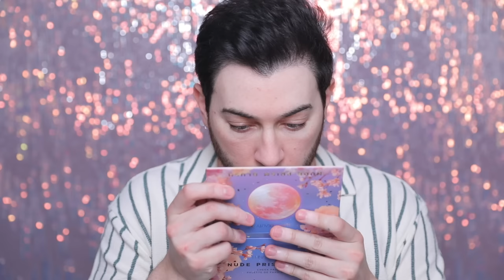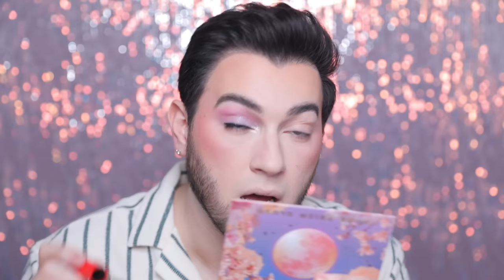Testing viral new over hyped DRUGSTORE makeup... im not impressed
hey guys! whos ready for a testing viral new over hyped drugstore makeup?! babyyyyy I do these so you dont have to!!! we have so many hyped makeup products that launched recently I had to do a drugstore version of it!

dont forget to rate and sub and review PLEASE :D

See you in my next video! tiktoks makeup manny mua shop with me dollar tree haul five below shop with me 2022 dollar tree shop with me dollar general new makeup releases kelly strack lunar beauty review new drugstore makeup 2022